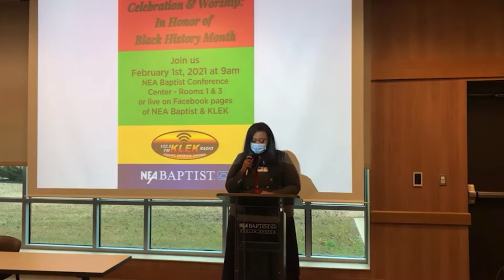NEA Baptist kick off Black History Month with celebrations